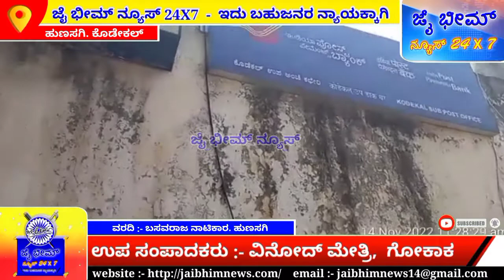ಹುಣಸಗಿ ತಾಲೂಕು ಕೂಡೇಕಲ್ ಪಟ್ಟಣದ ಪೋಸ್ಟ್ ಆಫೀಸ್ ನಲ್ಲಿ ನೂತನವಾಗಿ ಬಾಬಾಸಾಹೇಬರ ಭಾವಚಿತ್ರ ಅಳವಡಿಸಲಾಯಿತು.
ಯಾದಗಿರಿ ಜಿಲ್ಲೆ ಹುಣಸಗಿ ತಾಲೂಕು ಕೂಡೇಕಲ್ ಪಟ್ಟಣ
ವಿಷಯ..ಡಾ! ಬಾಬಾ ಸಾಹೇಬ್ ಅಂಬೇಡ್ಕರ್ ರವರ ಭಾವಚಿತ್ರ .. ಪೋಸ್ಟ್ ಆಫೀಸ್ ನಲ್ಲಿ ಈಷ್ಟು ವರ್ಷಗಳು ಆದರು ಇರುವುದಿಲ್ಲ .. ಕೂಡೇಕಲ್ ಪಟ್ಟಣದ ದಲಿತ ಮುಖಂಡರು ನೀವು ಯಾಕೆ ಡಾ!ಬಾಬಾ ಸಾಹೇಬ್ ಅಂಬೇಡ್ಕರ್ ರವರ ಭಾವಚಿತ್ರ ಹಾಕಿಲ್ಲ ಅಂತ ಕೇಳಿದರೆ ಅಲ್ಲಿರುವ ಪೋಸ್ಟ್ ಆಫೀಸ್ ಸಿಬ್ಬಂದಿಗಳು.. ಮಂಜು ಮುರಾಳ... ನಾವು ಕೆಲಸದ busy ಅಲ್ಲಿ ಇದಿವಿ so ಅದಕ್ಕೆ ಆಕಕ್ಕೆ ಆಗಿಲ್ಲ ಅಂತ ansr ಮಾಡುತ್ತಾರೆ ಇನ್ನೊಬ್ಬರು ಸಿಬ್ಬಂದಿ ಹೇಳುತ್ತಾರೆ ... ಇಬ್ರಾಹಿಂ kodekal.. ನಮಗೆ ಸೆಂಟ್ರಲ್ govrment ಇಂದ ಆಕಕ್ಕೆ ಹೇಳಿಲ್ಲ ಅಂತ ಹೇಳುತ್ತಾರೆ ಅಲ್ಲಿದ್ದ ದಲಿತ ಮುಖಂಡರುಗಳು ಕೋಪ ಗೊಂಡು ಇನ್ನು 10 mnts ಅಲ್ಲಿ ಗಾಂಧೀಜಿ ಹಾಗೂ ಡಾ! ಬಾಬಾ ಸಾಹೇಬ್ ಅಂಬೇಡ್ಕರ್ ರವರ ಭಾವಚಿತ್ರ ಹಾಕಿಲ್ಲ ಅಂದ್ರೆ ಕಾನೂನು ಕ್ರಮ ಕೈಗೊಳ್ಳಬೇಕು ಆಗುತ್ತೆ ಅಂತ ಹೆಚ್ಚರಕೆ ನೀಡಿದರು ...ಅವಗ ಡಾ! ಬಾಬಾ ಸಾಹೇಬ್ ಅಂಬೇಡ್ಕರ್ ರವರ ಭಾವಚಿತ್ರ ತಂದು ಆಕಿದರು ಆ ಸಂದರ್ಭದಲ್ಲಿ ದಲಿತ ಮುಖಂಡರು ಹಾಜರಿದ್ದರು ಶ್ರೀ ಬಸವರಾಜ ನಾಟಿಕಾರ DSS ಕೂಡೇಕಲ್ ಅಧ್ಯಕ್ಷರು ಹಾಗೂ ಶ್ರೀ ರಾಜು ಚಲವಾದಿ DSS ತಾಲೂಕು ಸಂಘಟನ ಸಂಚಾಲಕರು ಇನ್ನೂ ಉಪಸ್ಥಿತರಿದ್ದರು.

ವರದಿ.. ಬಸವರಾಜ ನಾಟಿಕಾರ ಹುಣಸಗಿ

ಜೈ ಭೀಮ್  ನ್ಯೂಸ್ 24×7

ಇದು ಬಹುಜನರ ನ್ಯಾಯಕ್ಕಾಗಿ